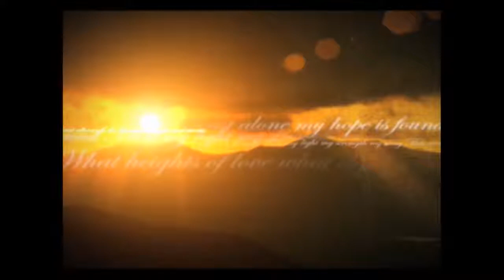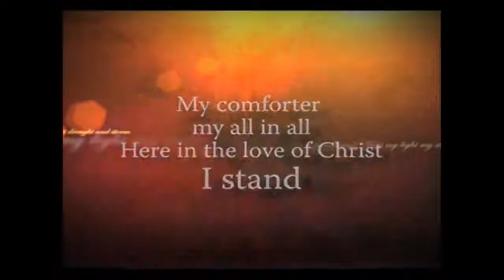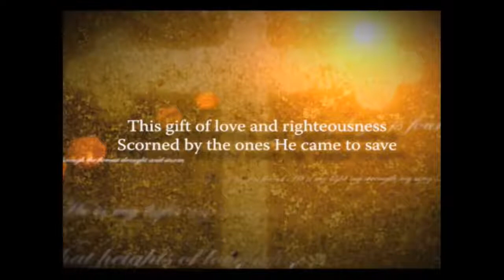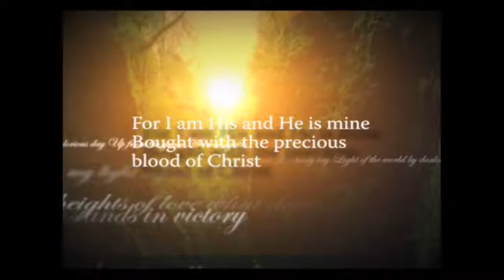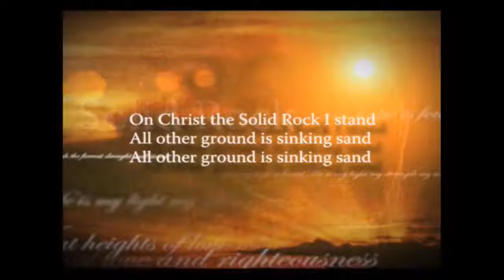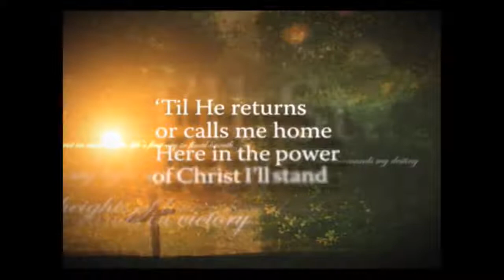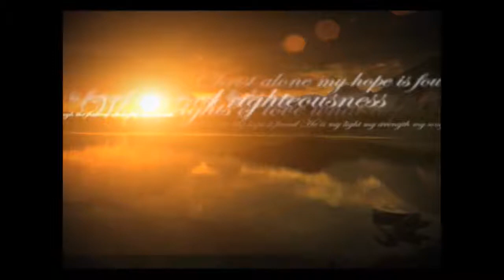You are built to last- Pastor Jackie Lowe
You are not just built to withstand but built to endure.  In today's sermon, Pastor Lowe teaches about being built to outlast any obstacle that comes against you. with the Ustream Mobile App